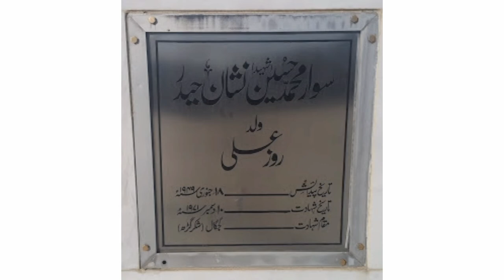sawar muhammad hussain shaheed || pakistan army || nishan e haider || war of 1971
story sawar muhammad hussain shaheed on the war of 1971
pakistan army
war of 1971
nishan e haider holders,pak army